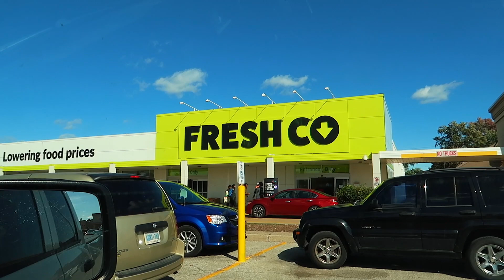Thanksgiving Vlog 2023 🍂 Cook with us, coffee trip, Autumn walk and a cozy dinner 🕯🤎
In this Thanksgiving 2023 vlog come shopping with us in Windsor, Ontario, coffee tasting, cooking and celebrate with us in today's cute + cozy autumn vlog! 🍂 I also tried to make chocolate covered strawberries that look like turkeys for our Thanksgiving dinner dessert 😅

00:00 Intro 👋
00:45 Come shopping with us
03:38 Coffee chat
05:53 Autumn walk + making dinner
07:14 Chocolate covered turkey strawberries
10:02 Dinner + cozy night in 🤎